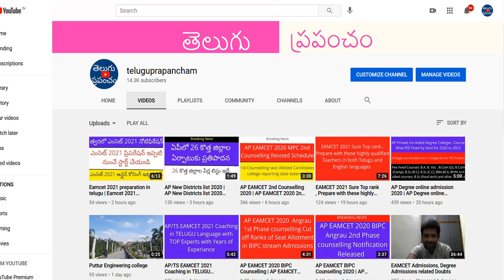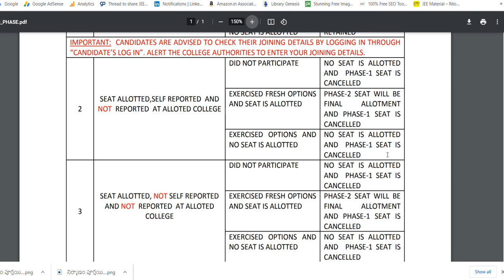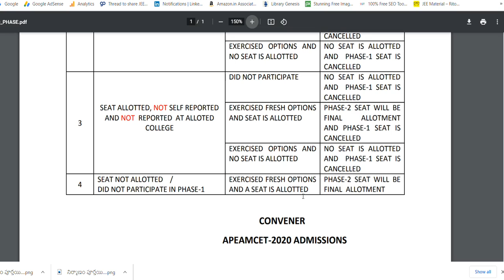AP EAMCET 2020 2nd phase counselling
know the updates of AP EAMCET 2020 2nd phase counselling.